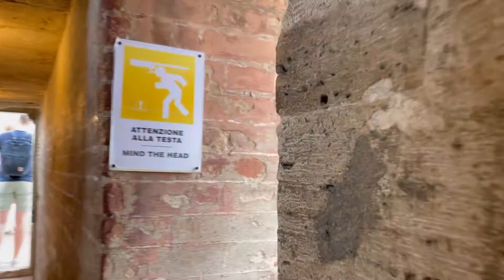Scene from the facciatone before the Palio